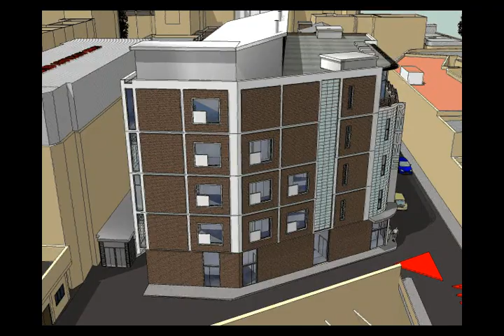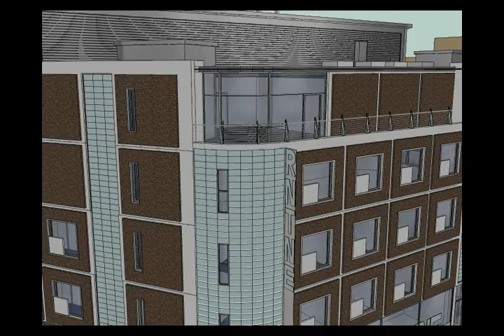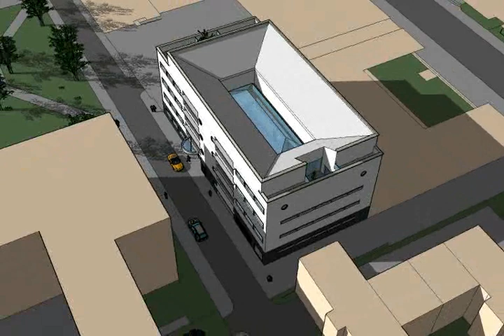RNTNE Redevelopment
Tangram Architects is a London based architectural practice whose skills are principally but not exclusively in the healthcare sector. for more information.